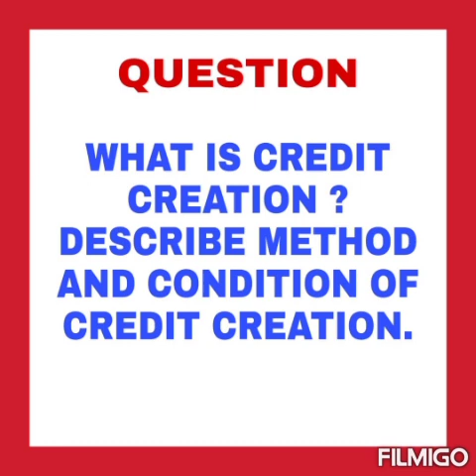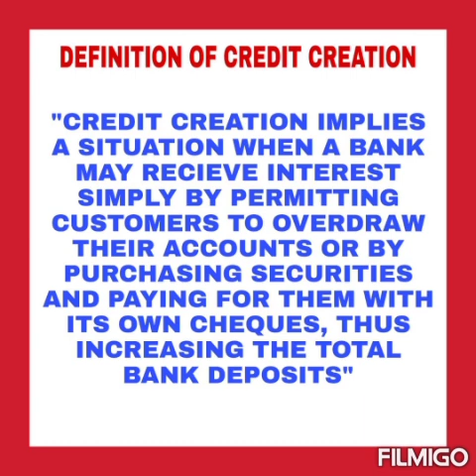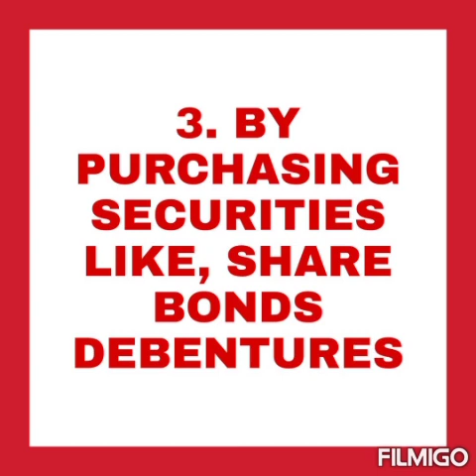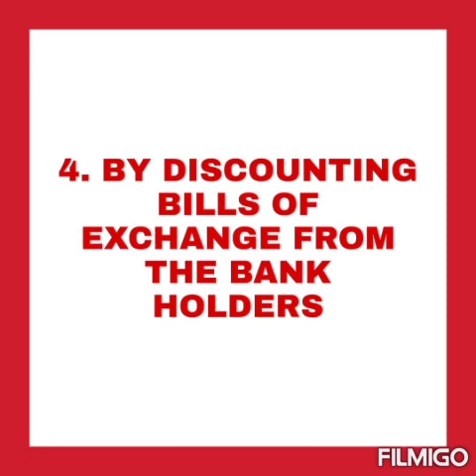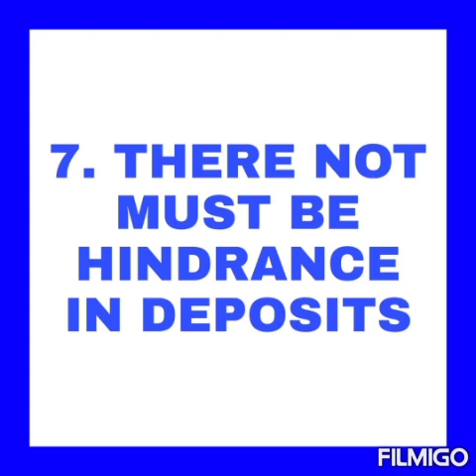B Com | Sem 3 | Economics | Chap 5 | Credit Creation | Part 4